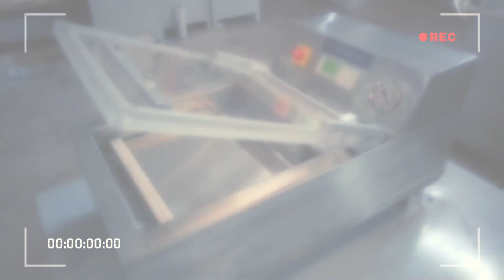Automatic atta brick shape vacuum packaging machine AVPM-10 Installed in Nagpur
Are you looking for an efficient and reliable solution to package goods ranging from 10kg to 25kg? Look no further! We are excited to announce that we have recently installed our state-of-the-art packaging machine in Nagpur, India. This advanced piece of equipment, the AVPM-10 Vacuum Packaging Machine, is here to revolutionize the way you package your products.